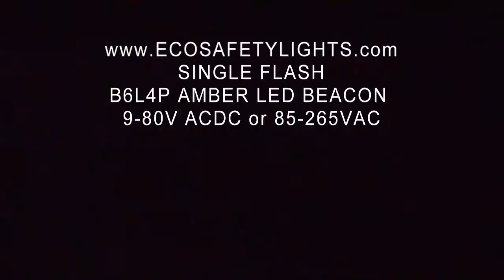B6L4P AMBER LED FORKLIFT EMERGENCY WARNING LED LIGHT BEACON 9-80V ACDC STROBE EFFECT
B6L4P AMBER LED FORKLIFT EMERGENCY WARNING BEACON LIGHT
9-80V ACDC STROBE EFFECT
12V 24V 36V 48V 64V 72V
Optional Mounting Bracket $4.95
4 Flash Patterns available by Selectable Jumper
FORKLIFT - SECURITY - CONSTRUCTION - UTILITY
MARINE APPLICATIONS - TRUCK - TRAILER
LED BEACON SAFETY LIGHT 360 DEGREE
PUBLIC SAFETY LED LIGHT
5 Year Warranty for LIGHT and LED`s
The light is warranted against defects in materials or workmanship for 5 years from the date of purchase. Should service be required, the light will either be repaired or replaced as covered by warranty.
Features four distinct patterns:
Single-Flash / Double-Flash / Simulated Rotating / Continuous Flash
360 Degree LED Beacon Light
6 Super Bright LED's Warning Light with Pyramid Reflector, Polycarbonate Lens and Nylon Base.
60 to 80 Flashes Rate per Minute.
100% Weatherproof and long lasting warning light.
4 Flash Patterns available by selectable jumper:
- Simulated Revolving
- Single Flash (STROBE Effect)
- Double Flash STROBE Effect)
- Continuous Flash
Mounting hardware and foam bottom basket are included.
5 1/4" high with screw down  lens, sealed with silicone gasket. .
Conforms to CSA C22.2 and ANSI/UL requirements
Small in size but big on power, the B6L4P LED Beacon provides a full 360 degrees of visibility with 6  integrated LED's and a specially designed Pyramid reflector and Fresnel lens. Designed to be permanently mounted, this unit includes the necessary mounting hardware to help make installation simple and fast.
Provides a full 360 degrees of signal visibility and is designed to provide an effective strobe solution or simulated revolving for applications requiring a small but powerful signal light. Incorporating 6 high powers LED's into a Pyramid reflector and Fresnel lens, the strobing flash effect from this unit is effectively distributed over the entire diameter of the unit, producing a strobing flash effect that is both powerful and efficiently radiated. The waterproof lamp housing on this unit is constructed of polycarbonate and Nylon and the internal electronics are fully protected for superior moisture and vibration resistance. The lens is impact and shock resistant, resulting in a unit that is highly durable and able to withstand the rigors of commercial and industrial applications. This LED light produces a single, double, continues or simulated revolving flash pattern that is easily visible at extended distances and provides an effective signal for applications including security, military, law enforcement and utility or marine operations. This unit can operate on voltages ranging from 9 to 80V AC or DC
DIMENSIONS:
BASE: 2.80 x 3.94 INCHES